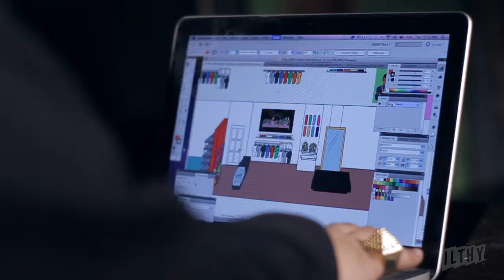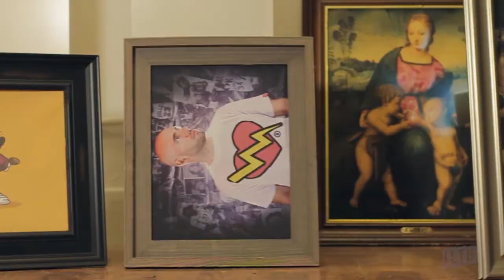iLTHY | New Location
iLTHY has moved to a new location. Check out a first look into our new building and the process that we go through during our move. Narrated by founder Glen Infante.
Grand Opening
iLTHY Workshop 6602 Detroit Ave, Cleveland, Ohio 44102
December 15th, 2012
4pm til 7pm
Special edition live silk screened shirt will be given to the first 50 customers with an apparel purchase.
Video by Purple Films
Featuring: Glen Infante, Gregory Schade, Jordan Morales, Amy Narodovich and Kathia Something or other.
Cameos by Brett Vance, Christian of C&M Signs, 2Pac Shakur and Biggy Smalls
Thank you Gordon Square for allowing our team of misfits into your lives.
Shout out to the best cinematographers in the midwest, Purple Films, Jimmy Gall, Daniel Gillespie, and Brett Vance